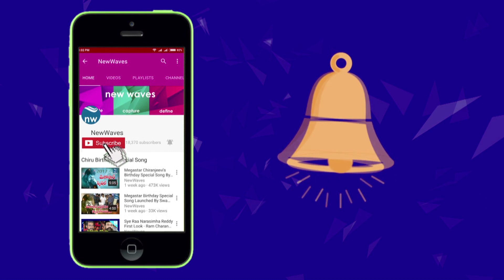గెలిచిన కౌశల్ టీం Bigg Boss 2 Telugu Episode 67 Highlights | Kaushal | New Waves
గెలిచిన కౌశల్ టీం Bigg Boss 2 Telugu Episode 67 Highlights. kaushal team wins in bigg boss call center task.